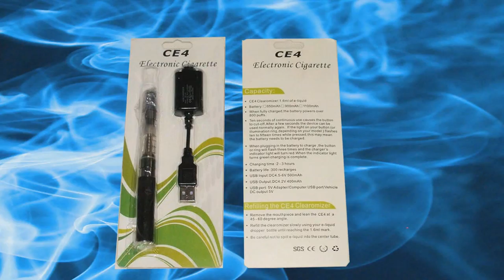fred van lente (writer of dark horse's conan the avenger) interview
Van Lente is the co-founder, along with artist Ryan Dunlavey, of Evil Twin Comics, which produces his and Dunlavey’s non-fiction comic books, the first and most famous of which is Action Philosophers.

Recent work includes becoming the ongoing co-author of Incredible Hercules with Greg Pak, as well as writing Marvel Zombies 3 and Marvel Zombies 4. with Kev Walker and X-Men Noir with Dennis Calero. Upcoming work includes two one-shots as part of Marvel Zombies Return. He also wrote the first issue of Deadpool Team-Up (number #899 as it was counting backwards from the #900 special).

Van Lente created a new Power Man, Victor Alvarez, who first appeared in the Shadowland: Power Man mini-series,[13][14] then in a new Power Man and Iron Fist series, also by Van Lente.

Van Lente has been called "one of the most idiosyncratic and insightful new voices in comics."